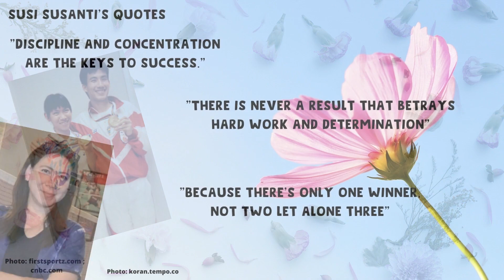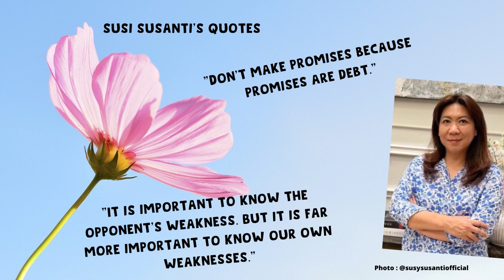Susi Susanti. Indonesian Badminton Queen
Best selection of Susi Susanti's quotes to encourage and enrich the value of life.